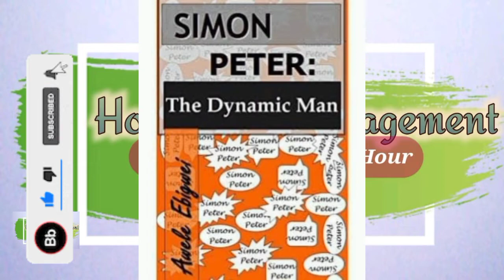The Ministry for all believers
This is a brief teaching on The most precious ministry that Jesus Christ has revealed to Apostle Paul, who faced with all kinds of trailer, persecution, wickedness, etc.